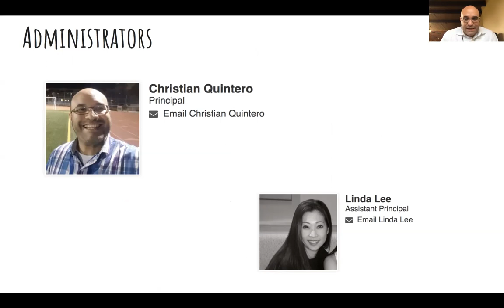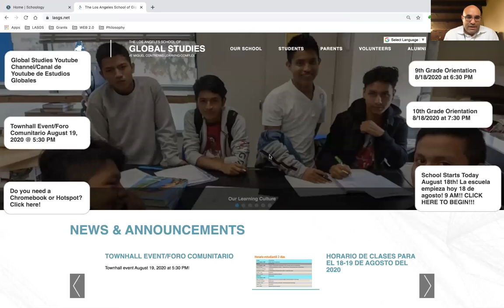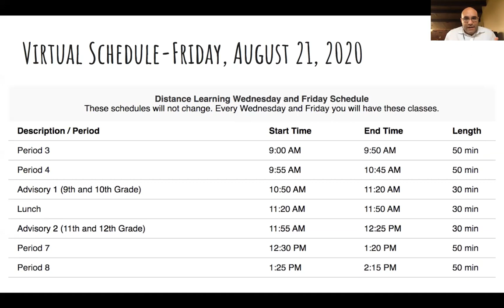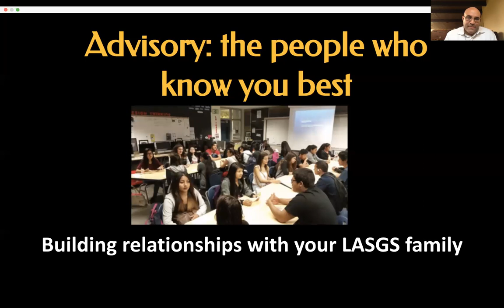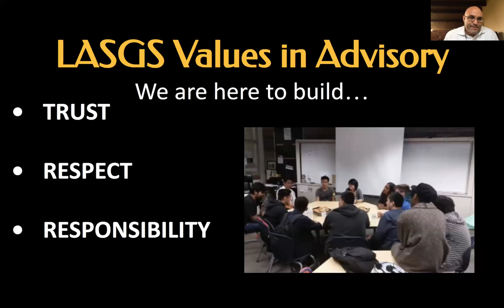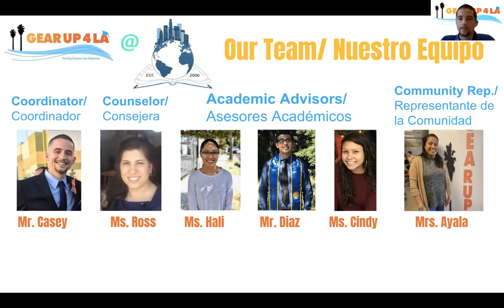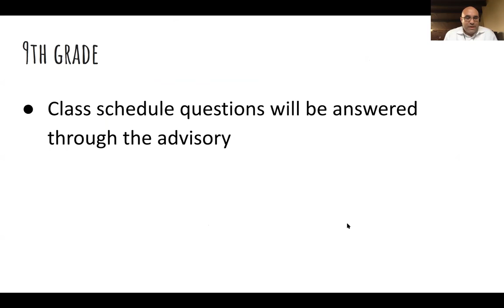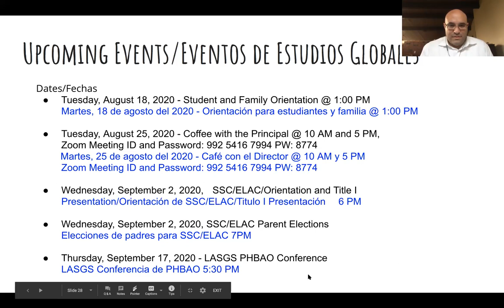9th Grade Zoom Meeting (English and Spanish)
9th-grade specific orientation with an introduction to Advisory classes.